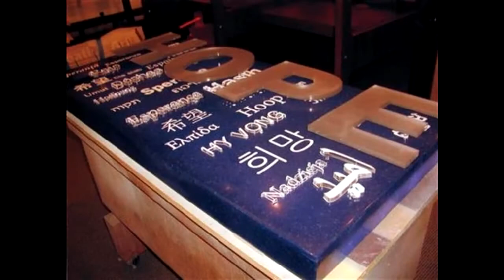Bars & Restaurants Countertops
I make customized bar tops that are themed or personalized for your business project or home. For example, Kids rooms with video games embedded into a desk top so they do their homework on and remind them schoolwork first, Laundry room with clothes pins, florida room with seashells. Rappers can have their gold records, Rockers can have guitar pics, Golfers can have a green grass top with golf balls. Imagine, Ill design it and fabricate it.